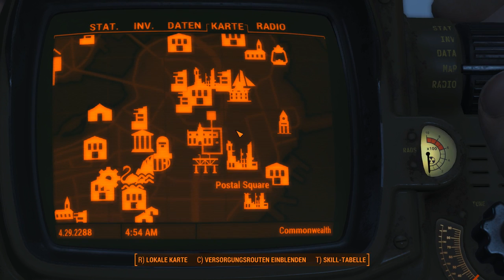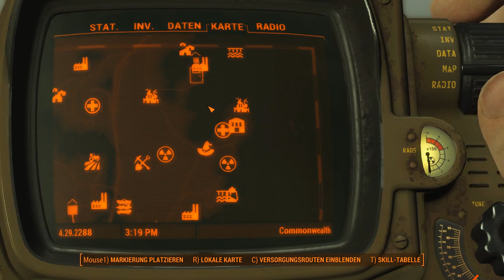Let's Play Fallout 4 395 - Unterwanderung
Let's Play Fallout 4. Teil 395. Das ist mir doch egal.